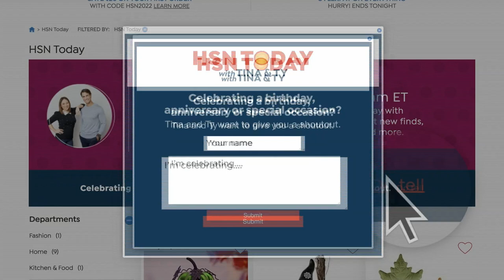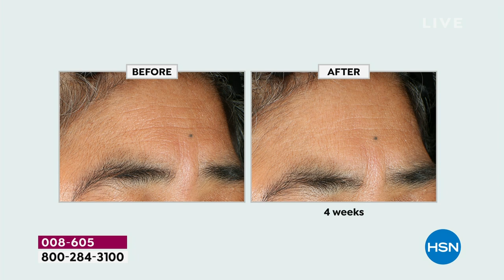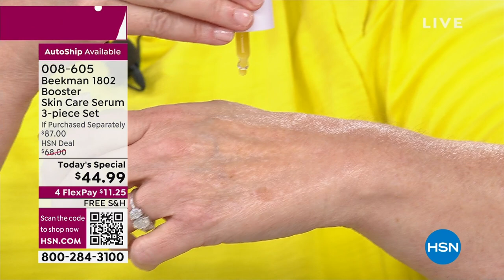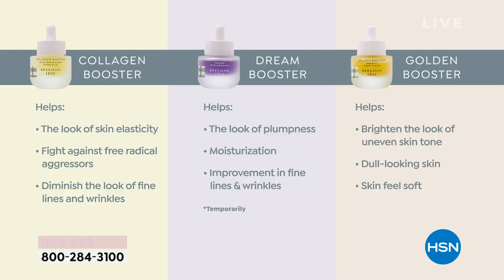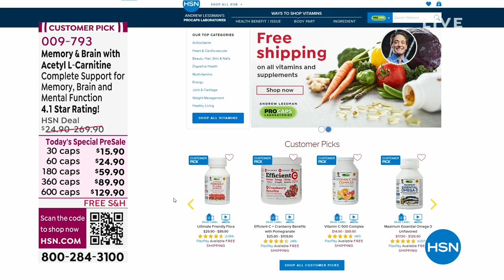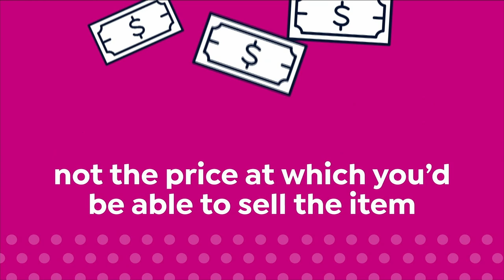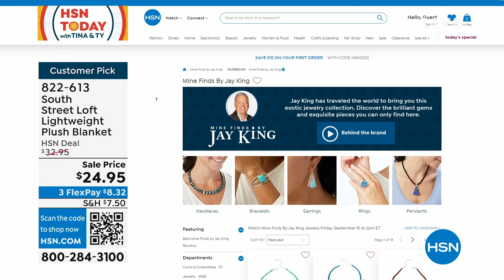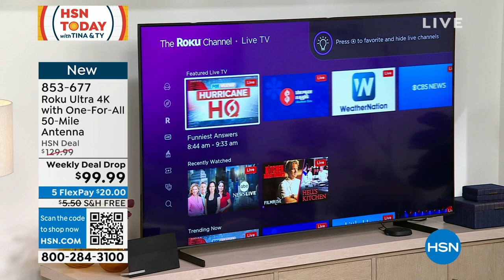HSN | HSN Today with Tina & Ty 09.15.2023 - 08 AM